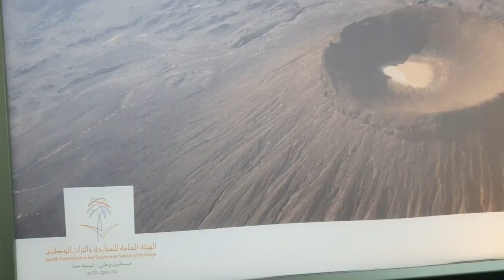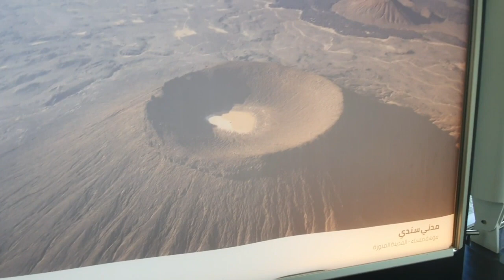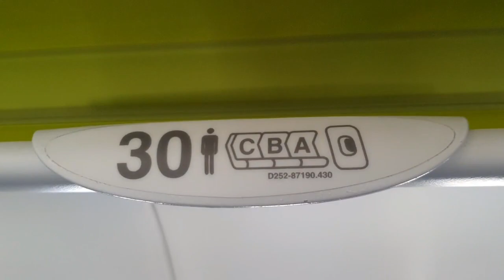VOLCANIC LAVA IN MADINA SAUDI ARABIA 1,256 YEARS AGO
Ḥarrat Rahāṭ (Arabic: حَرَّة رَهَاط‎) is a volcanic lava field in the Hejazi region of Saudi Arabia. In 1256 AD, a 0.5 km3 (0.12 cu mi) lava flow erupted from six aligned scoria cones, and traveled 23 km (14 mi) to within 4 km (2.5 mi) of the Islamic holy city of Medina; this was its last eruption